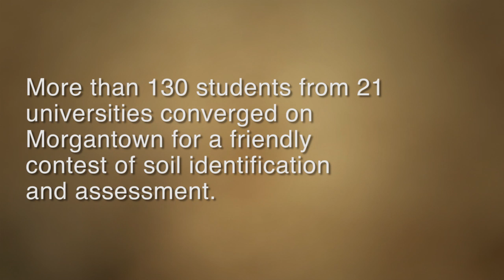Digging Up a Story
A look at the national champion WVU Soils Team as they host the 2012 National Collegiate Soils Contest. The West Virginia University Soils Team has had a lot of success in the past decade in national soil judging competitions, winning a national championship in 2006, earning five top-10 finishes and four top-5. This year, the team, from the Davis College of Agriculture, Natural Resources and Design, played host when the 2012 National Collegiate Soils Contest took place in Morgantown in March.

The contest, which attracted more than 21 teams from colleges and universities across the country, is a fun way for students to learn practical skills about soil identification and assessment.

"The students are learning the practices of a professional soil scientist," said Jim Thompson, an associate professor of soil science and coordinator of the contest. "They may not go on to be soil scientists, but we want to teach them the best practices used by soil scientists around the world."

Besides, they get to play in the mud.